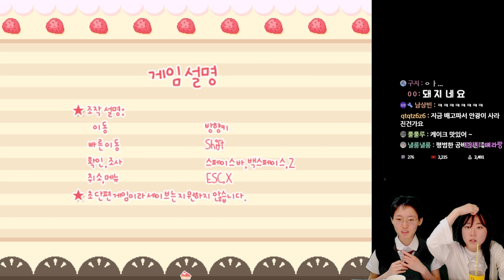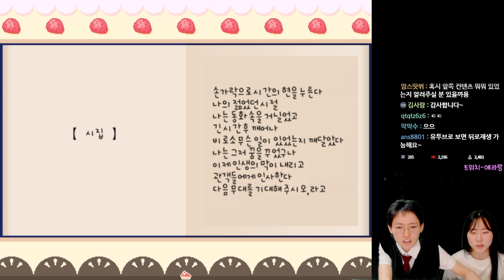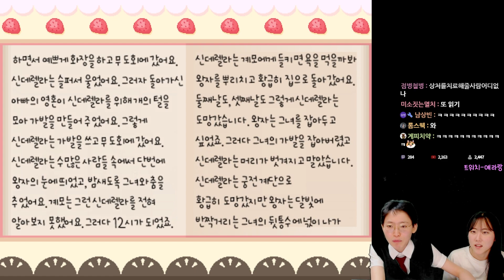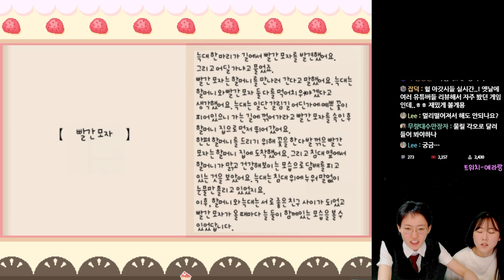아빠가 사 놓은 케이크 먹어야지~! 어..? 어라랏?!!!!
무섭진 않지만 아무튼 호러 게임으로 분류되어 있습니다.
이거 다시 봤더니 케이크 먹고 싶네요. 지금 시켜먹어야겠습니다.